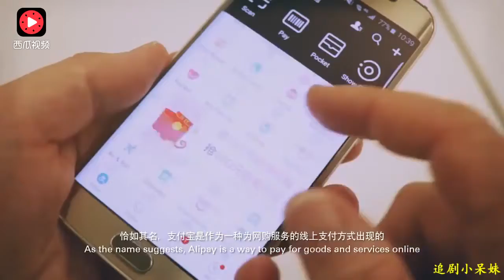马云彻底攻陷欧洲，支付宝全面对接欧洲支付